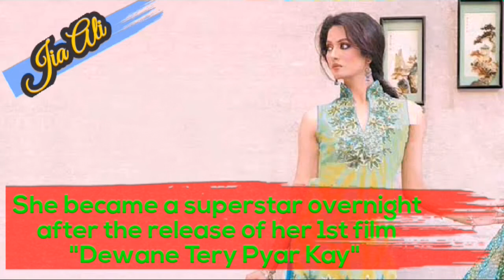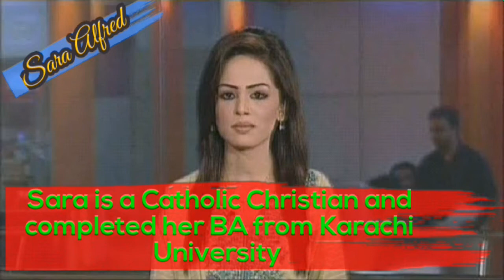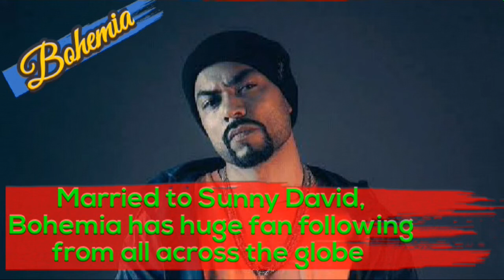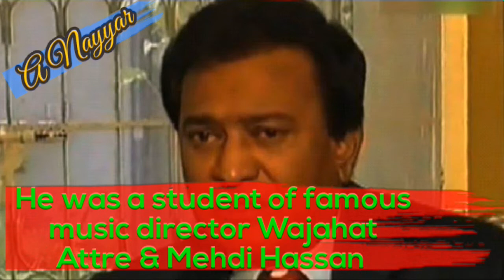10 Proud Christians of Pakistan | Famous Christians of Pakistan Who are Our Heros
Christians in Pakistan have contributed a lot towards the betterment of Pakistan. Their services are not limited to any specific field, whether its entertainment industry, politics, armed forces, judiciary or any other field, Christians have marked their presence. How somebody can forget the services of Group Captain Cecil Chaudhry of Pakistan Air Force during 1965 Indo Pak war. Bishop Alexander John Malik is equally popular and famous among Muslims as well. Same is the case with Christians like Jia Ali, Bohemia, A Nayyar, Benjamin Sisters, famous anchor Sara Alfred and Ashir Azeem of drama Dhuwan.